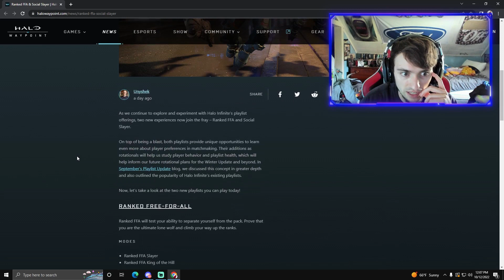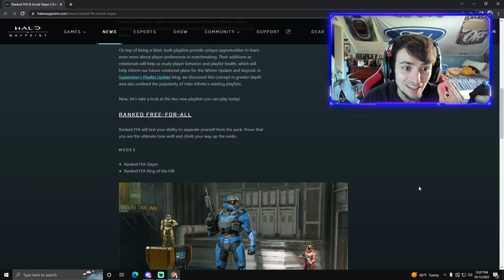343 ACTUALLY DROPPED CONTENT AND NO ONE KNEW IT WAS COMING TO HALO INFINITE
I was certainly surprised when I got on today because 343 finally added ranked FFA to the playlists on Halo Infinite! Although I’m shocked we didn’t see this sooner, I had no idea it was coming! On top of this, they also added social slayer to the playlists. Some very cool additions to Halo Infinite wrapped up in a nice little surprise. Hopefully they can keep this same energy and continue to improve the game. Stay happy and healthy everyone!

FIVE new video uploads with FOUR livestreams EVERY WEEK!

UPLOAD SCHEDULE!
-Gaming videos regularly!
-New short every Wednesday and Sunday!
-Energy drink review every Saturday!
-Livestreams are every Wednesday- Saturday in the morning!!